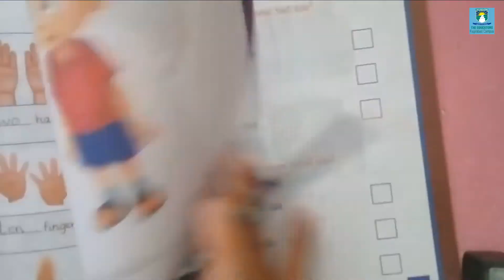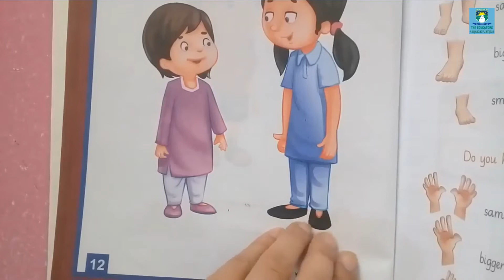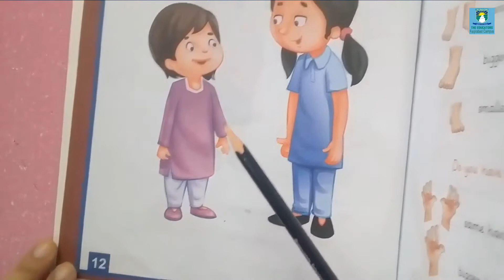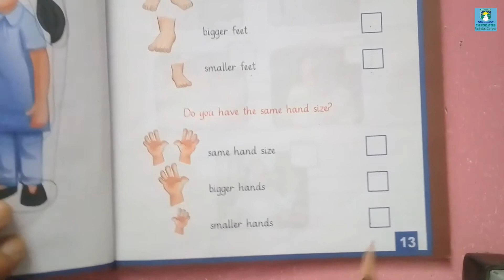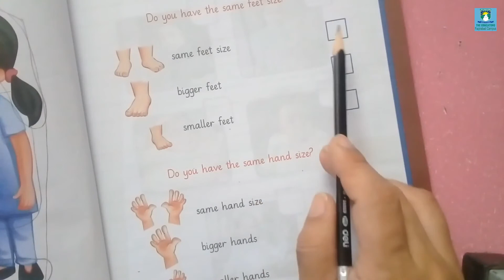Kindergarten || Wednesday (15th July,2020) || Social Studies#1